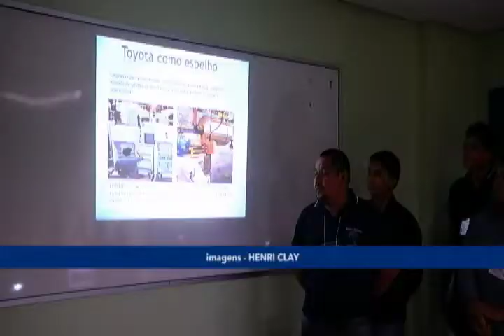Amazônia News | Seminário debate empreendedorismo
Em Manaus faculdade particular incentiva alunos a falar sobre empreendedorismo.